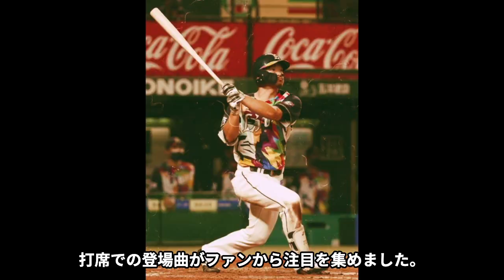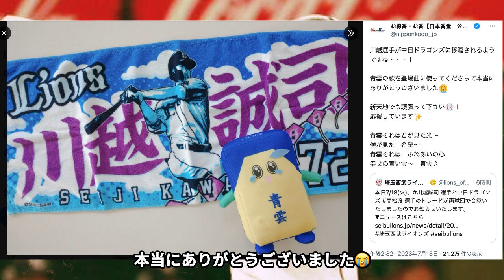【衝撃】またもや中日が緊急トレードを決行！！『コイツは●●が多い』立浪監督が高松を放出させる決め手となったプレーとは！？チーム屈指の快足内野手の放出理由に一同驚愕！！【プロ野球】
全国の野球好きな皆さん

こんにちは⚾️

当チャンネルでは、プロ野球界の
さまざまな情報をお届けします⚾️

中日・高松渡内野手と西武・川越誠司外野手の

1対1の緊急トレードが成立しました。

立浪和義監督が「血の入れ替え」を

決行してからのトレードは

昨オフから５例目となりました。

今回はトレードされた高松選手と

川越選手はどんな選手なのか、

そしてこのトレードの思惑を解説していきます。